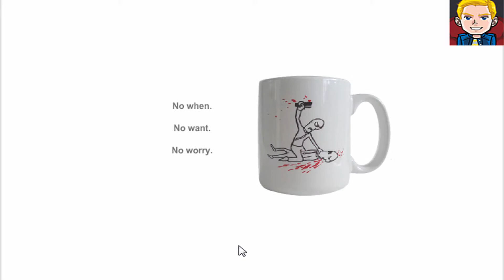Let's play whack your boss... Der unschuldige Monitor!!!!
In disen video habe ich whack your boss gespielt